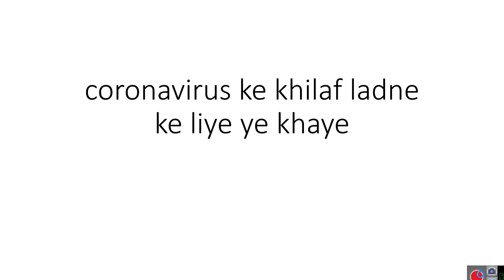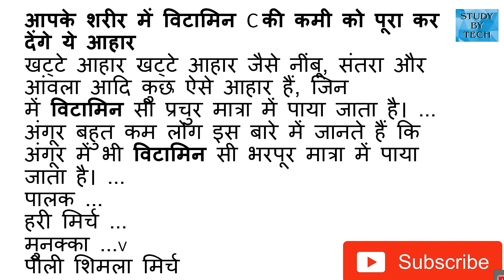vitamin c ke fayde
isse khaiye aur corona coronavirus se bacche kyunki ye aap ki imunatiy badhta hain
janiye vitamin c kin kin cheezon mein hota hai
विटामिन सी के फायदे और नुकसान
विटामिन सी के फायदे बताइए
चेहरे की दमक के लिए जरूरी विटामिन सी
झुर्रियों को कम करता विटामिन सी
बालों की खूबसूरती के लिए विटामिन सी
सन बर्न होने से बचाता है विटामिन सी
एंटीऑक्सीडेंट है विटामिन सी
सेहत के लिए वरदान है विटामिन सी-
कैंसर -विटामिन-सी एक बेहतरीन एंटीऑक्सीडेंट है जो कैंसर और अन्य बीमारियां पैदा करने वाली फ्री रेडिकल्स से बचाता